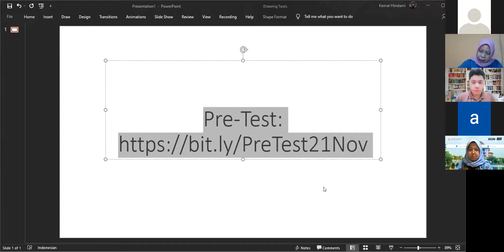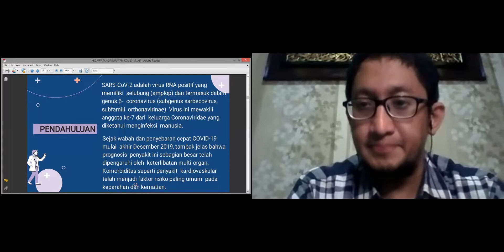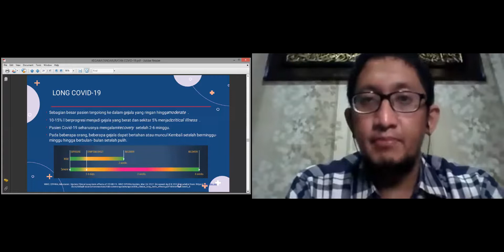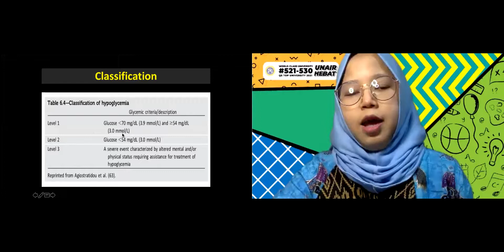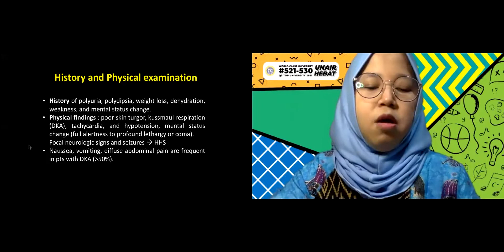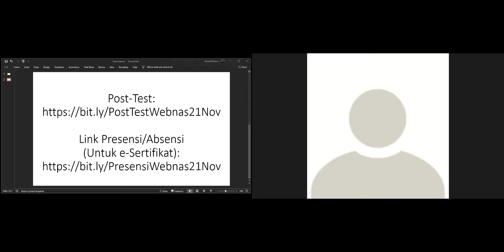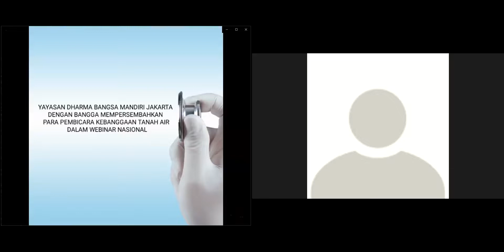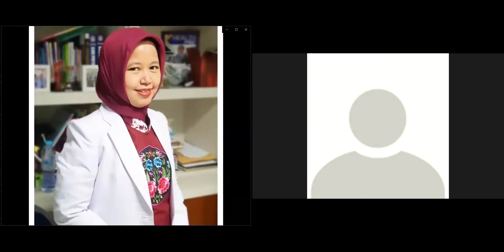KEGAWATDARURATAN COVID-19 DAN DIABETES MELLITUS